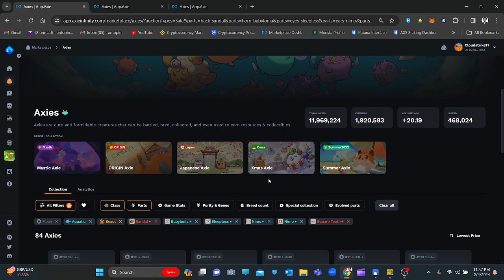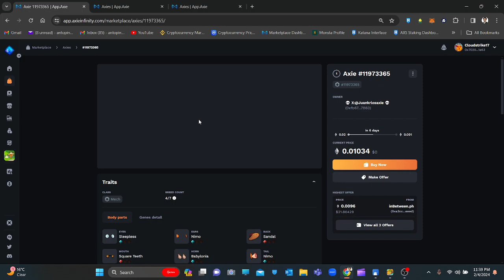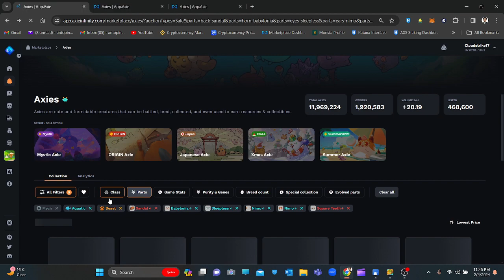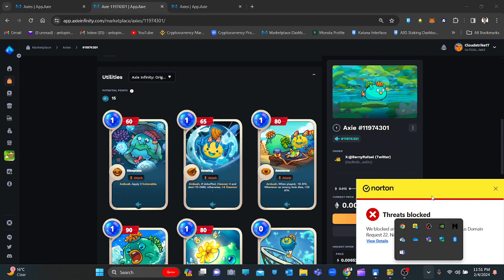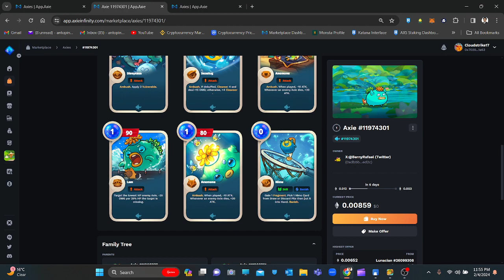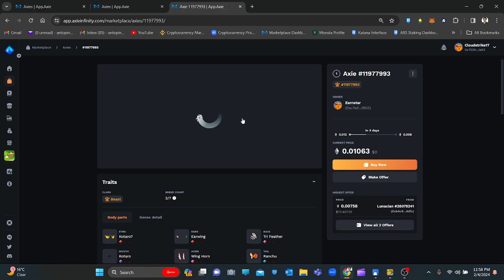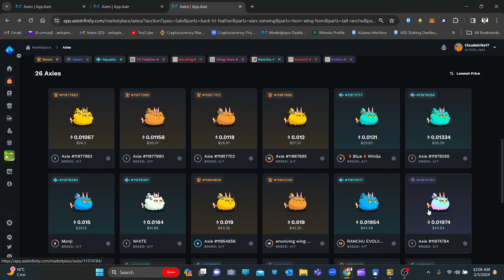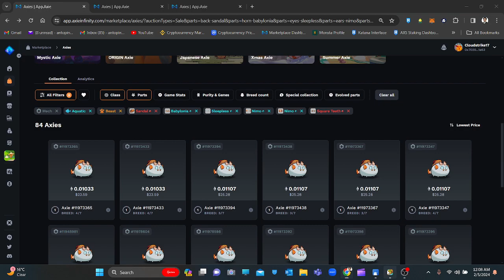META AXIE TEAMS-ORIGINS SEASON 7 - ANEMONE, SANDAL AT TRI FEATHER TEAM - ANONG TEAM ANG MAS SULIT?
Anong meta team sa season 7 ang sulit in terms of market price and ranking na kayang maabot ng bawat team.